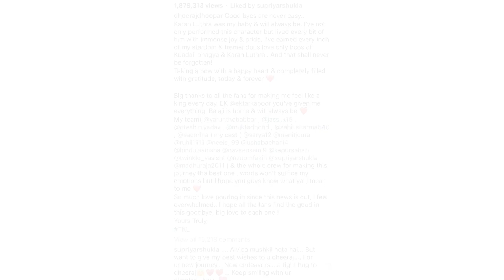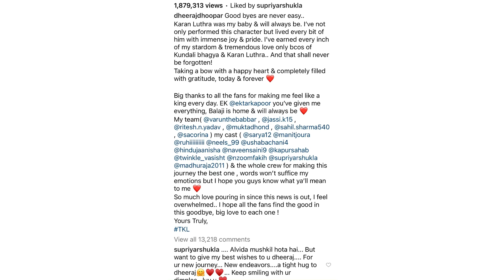This Is Why Karan Luthra Whose Real Name Is Dheeraj Dhoopa Quit This Is Fate Aka Kundali Bhagya.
Dheeraj Dhoopa Quit Kundali Bhagya As Karan Luthra.

Hello guys, incase you’ve been wondering why Karan Luthra quit the show, then this video answers your questions.

And You Can Get In Touch With Me Via Email 📧 ⬇️⬇️⬇️
allaboutzeeworld1@gmail.